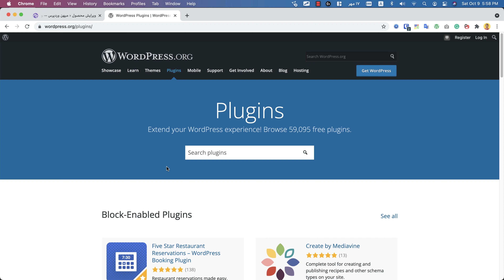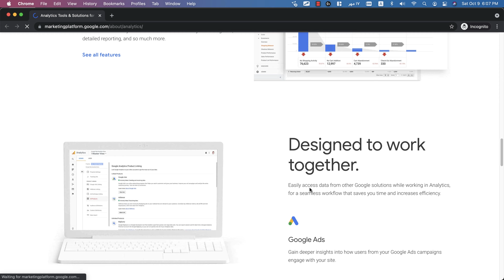بهترین افزونه آمارگیری وردپرس کدوم هست؟ چرا از افزونه آمار بازدید استفاده نمیکنم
برخی دوستان پرسیدند بهترین افزونه آمار بازدید وردپرس چیست؟ در پاسخ به این سوال معمولا نمی‌توانیم افزونه خوبی معرفی کنیم اما سرویس بسیار جامع و مفیدی به نام گوگل آنالیتیکس پاسخ این سوال است. در این ویدیو به این می‌پردازیم که چرا استفاده از گوگل آنالیتیکس را به جای استفاده از افزونه‌های آمار بازدید وردپرس پیشنهاد می‌کنیم.

00:00 مقدمه
01:21 روش‌های آمار گیری از وبسایت
02:00 افزونه های آمار بازدید وردپرس
03:00 مزایا و معایب استفاده از هر روش